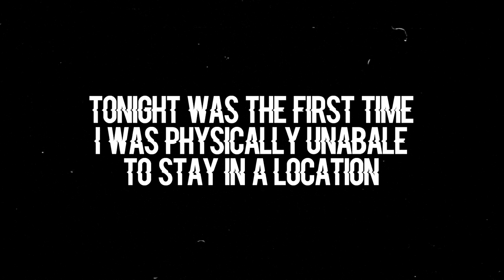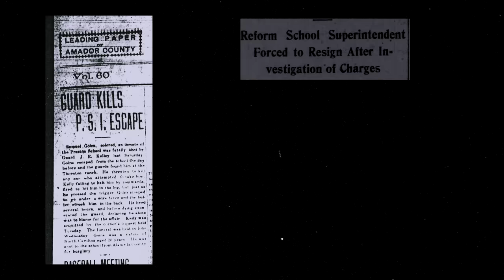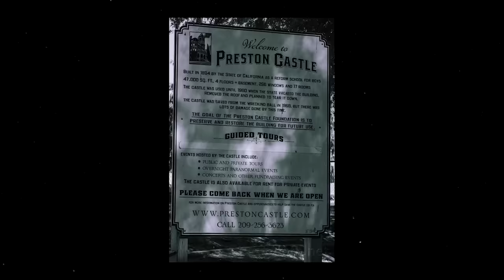POLTERGEIST of HAUNTED PRESTON CASTLE (Our Scariest Experience Yet...)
The Poltergeist of Haunted Preston Castle forced Elton to quit an investigation for the first time ever.   We're not sure what entity caused this but we believe it was due to the unknown within the basement...    Part 2 will be on May 2nd.

Twitch.tv/ebutka